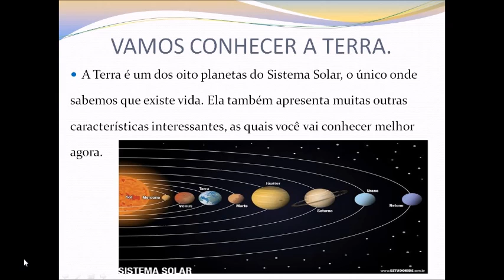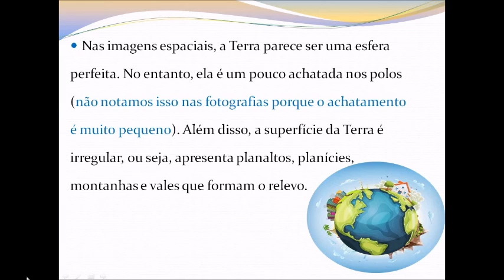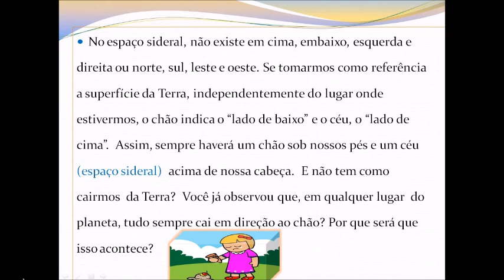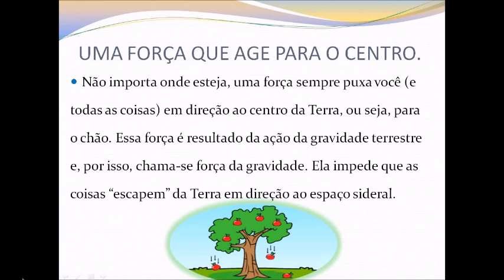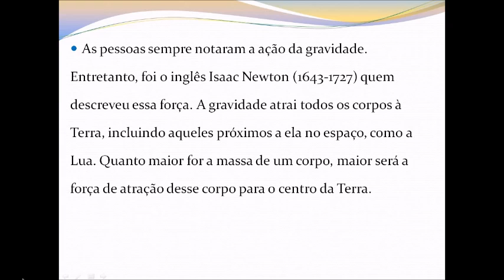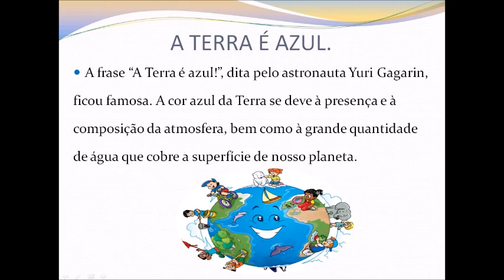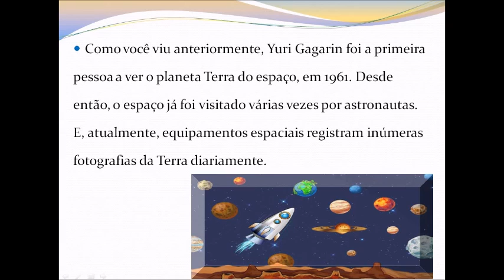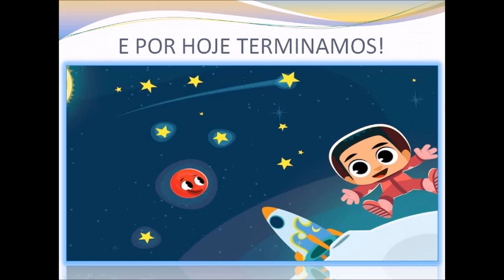Ciências 11.08 - Vídeo 1 - 3° Ano